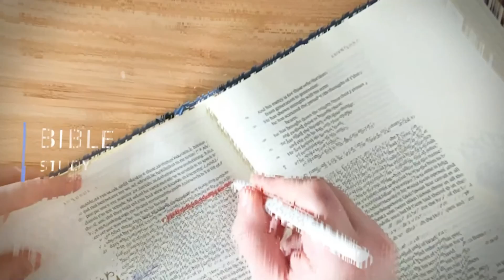CC SABBATH 12JUNE 6PM T Letseli